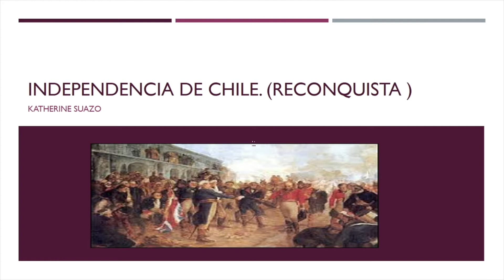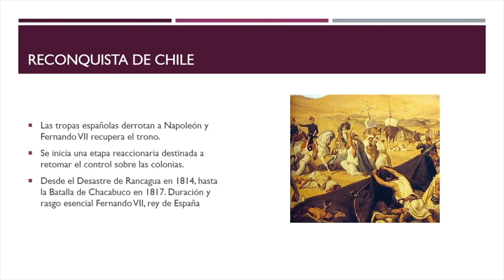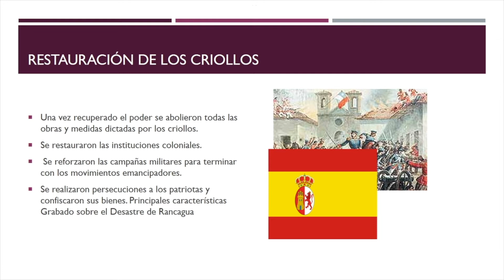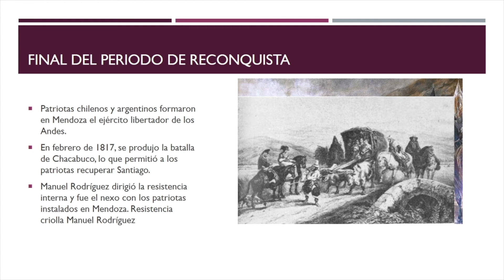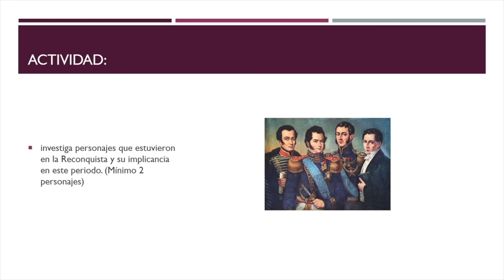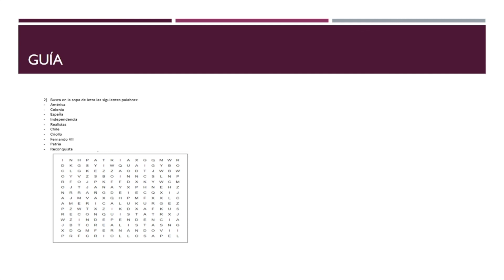Historia 6º Básico, 25 al 29 de mayo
Clase de Historia 6° básico, Profesora Katherine Suazo